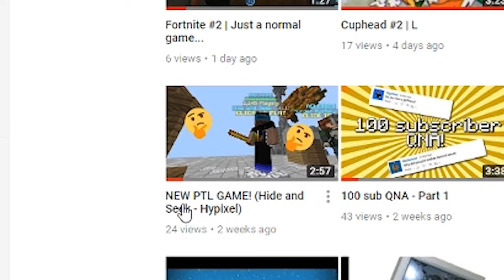2 WEEKS WITH NO MINECRAFT VIDEOS....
getting back to making Minecraft videos soon.